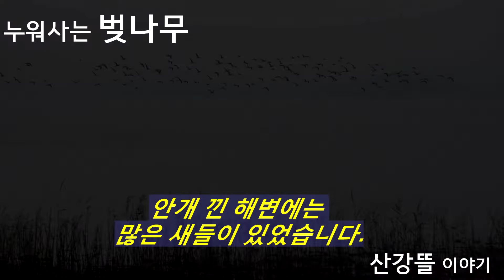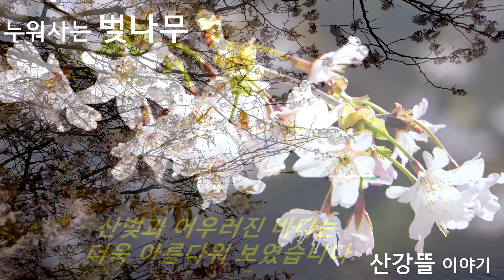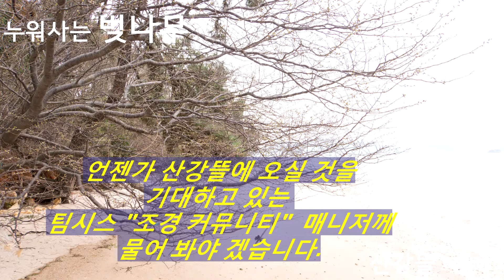누워사는 벚나무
산강뜰 뒷쪽 해변에 누워사는 벚나무가 있습니다.
아름다운 꽃을 피우지만
자꾸만 내려앉아 안타까운 마음입니다.
어떻게 살릴까 걱정입니다.